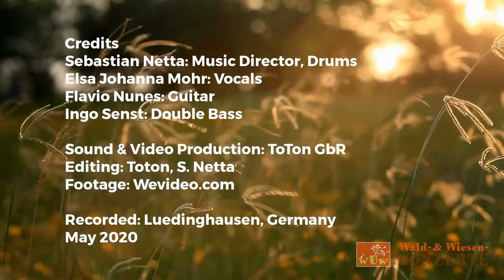On the Sunny Side of the Street (german lyrics)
Ein "Wald und Wiesen Konzert" für die SteverLandRoute
Mai 2020

Credits
Sebastian Netta: Music Director, Drums
Elsa Johanna Mohr: Vocals
Flavio Nunes: Guitar
Ingo Senst: Double Bass

Sound & Video Production: ToTon GbR
Editing: Toton, S. Netta
Footage: Wevideo.com

Recorded: Biologisches Zentrum Luedinghausen, Germany
May 2020